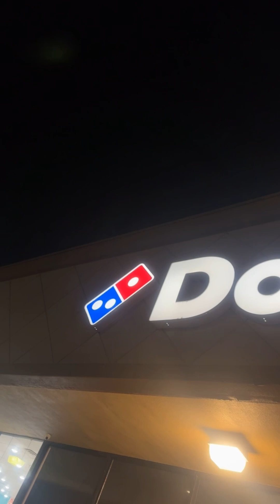Sudden beach 🏖️ mini picnic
Amazing beach 🏖️ East beach 🏖️ we love this place happy summer 🏖️